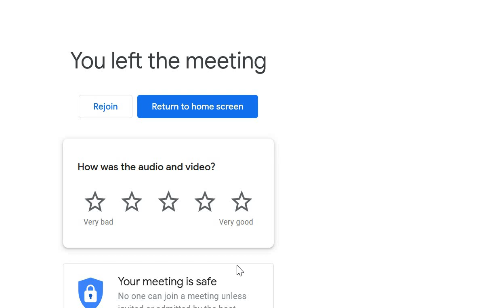ANJALI RANK -12 bihar judiciary I BIHAR PCS J I BIHAR PCS-J I BIHAR CIVIL JUDGE I Bihar pcs j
Join us @

if you are looking for success in

32 bihar judiciary
fresh vacancy for bihar judiciary likely to come in 2021. if you wana to know watch this video till end.